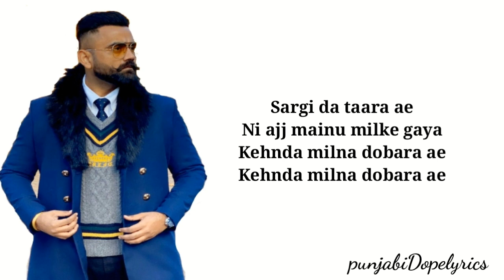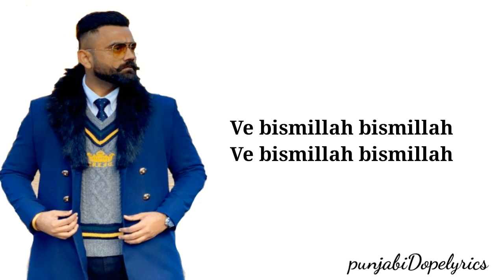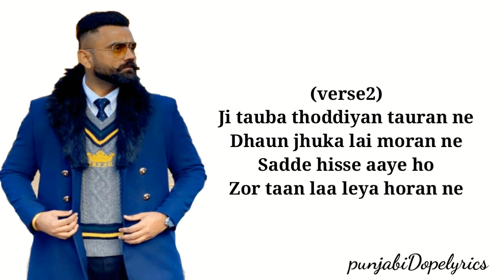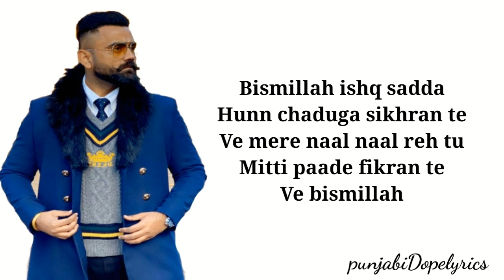Bismillah - Amrit maan(official song) - Tehzeeb hafi - New punjabi songs 2021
RIT MAAN : Bismillah | Dr Zeus | Rahul Dutta | New Punjabi Songs 2021 | Latest Punjabi Songs 2021

Song - Bismillah (Official Video) Singer/Lyrics - Amrit Maan

Wynk Hungama: Will Update ASAP
Amazon Spotify YouTube Music Resso

Idea Subscribers Dial 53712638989 Airtel Subscribers Dial 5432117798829 Bsnl (South/East) Subscribers Sms BT 12638989 to 56700